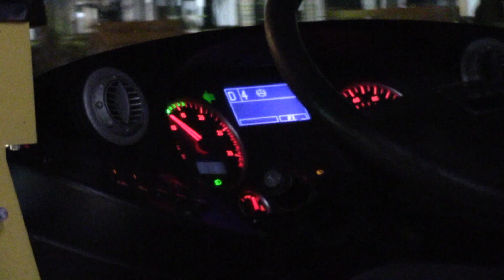[SMRT]MADNESS Voith D864.5 Kickdowns - SMB8026J On 901 (MAN NG363F A24)